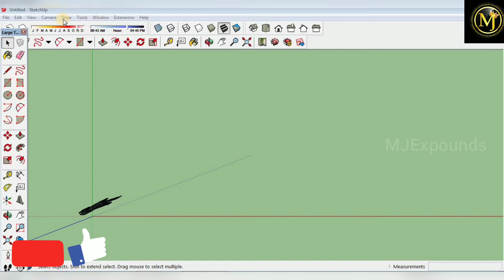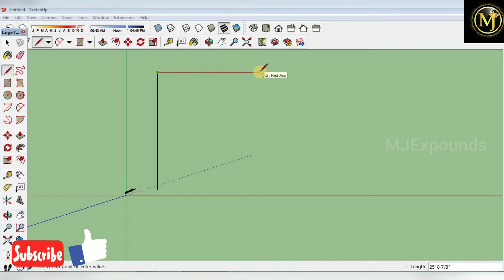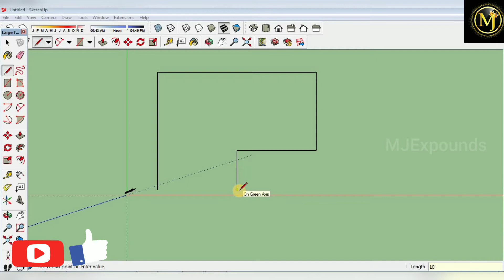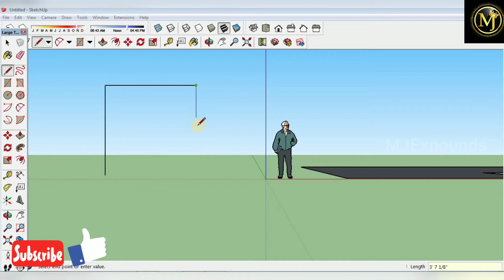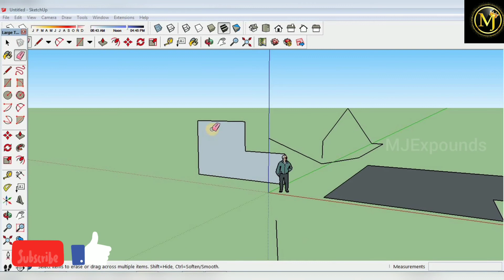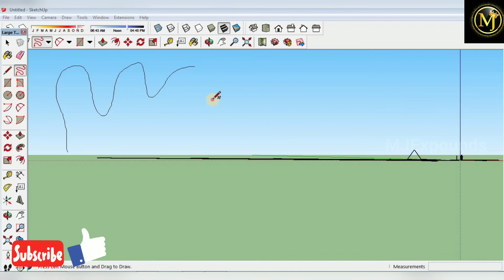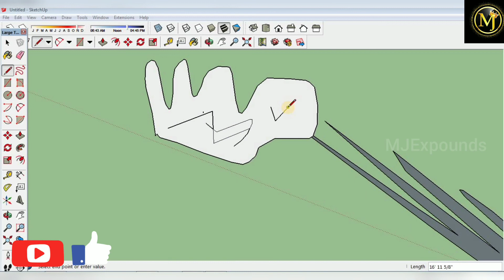LINE SELECT FREEHAND ERASER - SKETCHUP TUTORAIALS|MODELLING SOFTWARES|CIVIL|ARCHITECTURE|TAMIL|2D&3D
HELLO MAKKALAE !!!
This Video Describes Full Explanation of Line, select, eraser ,and freehand tools in sketchup

Keep watching for more useful videos !!

Checkout our SKETCHUP VIDEO !!

Checkout Our  CIVIL GUIDANCE VIDEO  !!

Checkout Our  INTERESTING FACTS  VIDEO  !!

Checkout Our  SOFTWARE INSTALLATION VIDEO   !!

Checkout the REVIT ARCHITECTURE  video !!